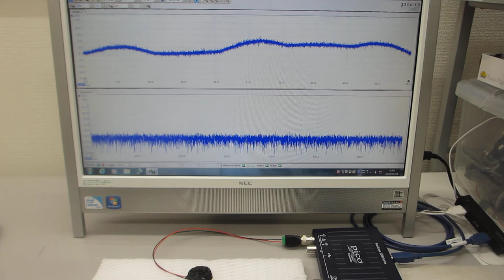超音波テスター：オシロスコープ100MHzタイプを利用した実験（超音波システム研究所）